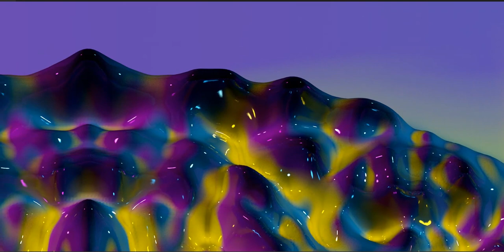Modern Art - Tiger